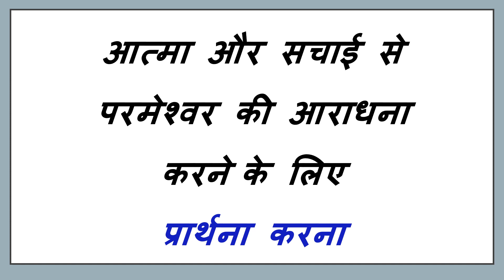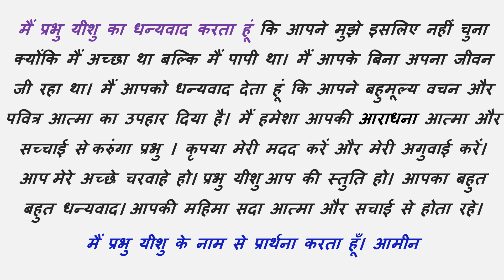November 2 | Daily Prayer | आत्मा और सचाई से परमेश्वर की आराधना करने के लिए प्रार्थना करना